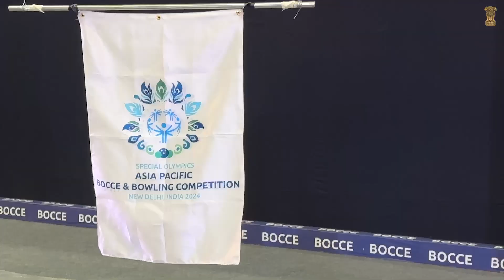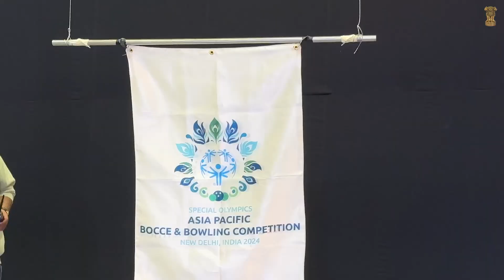Glimpses: Shri Jagdeep Dhankhar presided as Chief Guest at the opening ceremony of Special Olympics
Hon’ble Vice-President, Shri Jagdeep Dhankhar presided as Chief Guest at the opening ceremony of Special Olympics Asia Pacific Bocce & Bowling Competition in New Delhi.

Watch Glimpses !